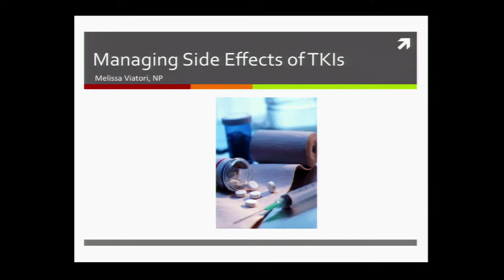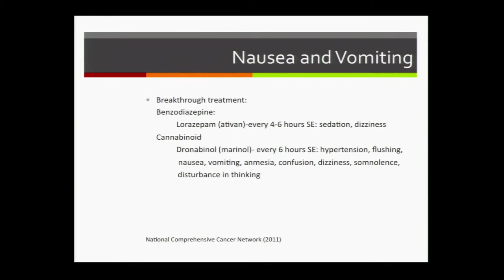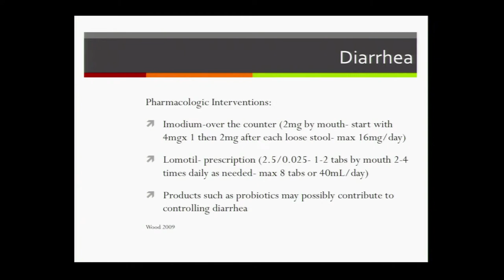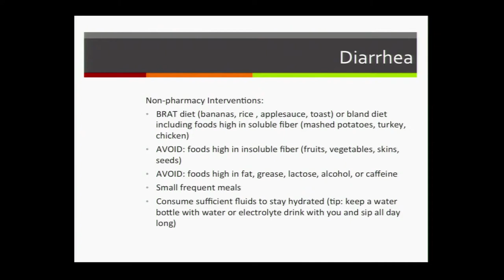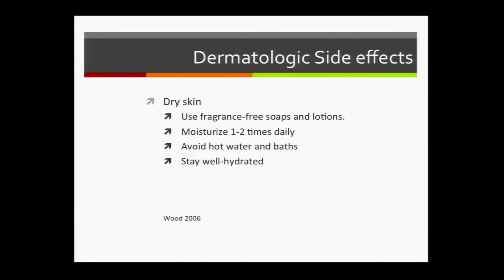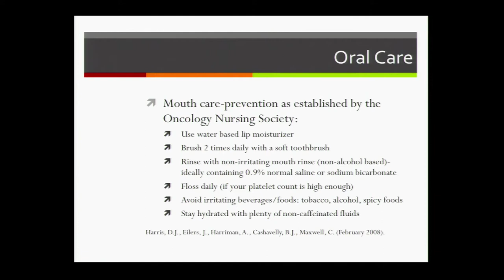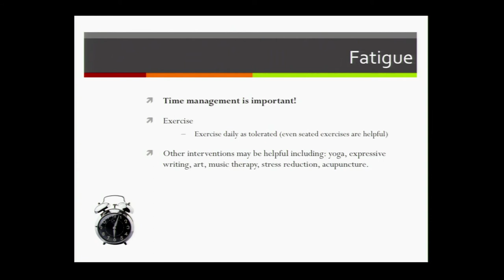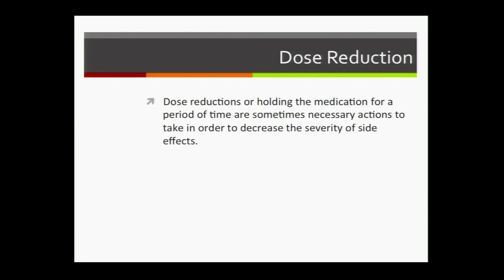Toxicity Management of TKI Melissa Viatori, M.D., PhD.